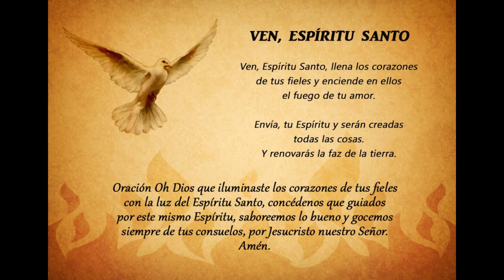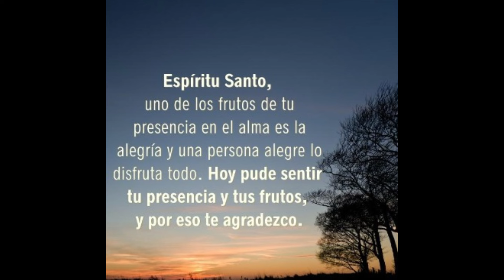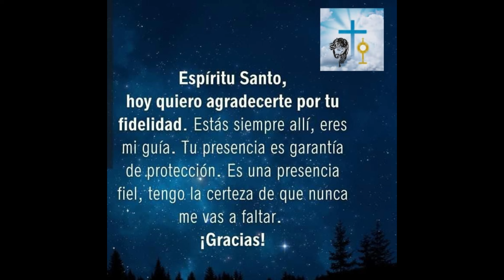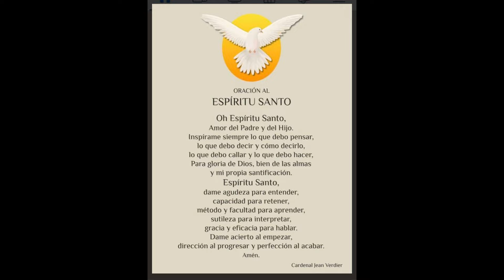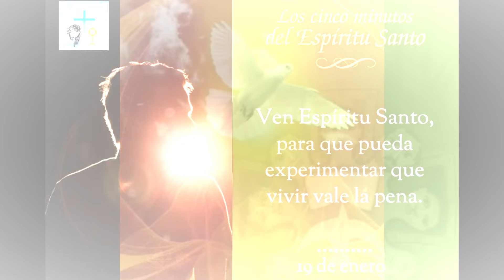Unos MINUTOS con el ESPÍRITU SANTO 🕊️🔥19 DE ENERO🙏orar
Dejemos que el Espíritu Santo se siga derramando cada vez más en nuestra vida.

 Supliquémosle, invoquémoslo con insistencia, dejemos que nos inunde como el agua, que riegue nuestro ser como agua viva, purificadora, y que haga renacer todo lo que está seco.

Dejemos que nos penetre como el viento, y que arrastre todo lo que está de más en nuestras vidas; que nos impulse hacia adelante como el viento impetuoso y nos arranque de nuestras falsas seguridades.

 Dejemos que sea el fuego santo que queme todo lo que nos hace daño, que disipe nuestras oscuridades, que nos llene de calor.

Dejemos que nos devuelva la vida, que nos haga recuperar nuestra más auténtica alegría.

Porque la alegría se siente cuando volvemos a sentirnos vivos, cuando valoramos la sangre que corre por las venas y el amor que se mueve en el corazón, cuando experimentamos que vivir vale la pena.

El Espíritu Santo puede llenarnos de esa vida nueva también hoy:
"Y cuando venga él, el Espíritu de la verdad, él los llevará a la verdad completa... Y la tristeza se les convertirá en alegría"
(Juan 16,13.20).

Esta reflexión nos conduce a sumergirnos en la acción transformadora del Espíritu Santo. La metáfora del agua nos invita a suplicar e invocar con insistencia, permitiendo que este flujo divino inunde nuestra existencia como agua viva purificadora. Al hacerlo, buscamos que el Espíritu Santo renueve lo que está seco en nosotros, otorgándonos una nueva vitalidad.

La imagen del viento nos impulsa a dejar que este soplido divino nos arrastre, liberándonos de lo superfluo en nuestras vidas y desafiándonos a avanzar con ímpetu hacia un camino más auténtico. Asimismo, nos confronta con la necesidad de desprendernos de falsas seguridades para abrazar la confianza plena en la guía divina.

La referencia al fuego santo nos invita a permitir que el Espíritu Santo queme todo lo perjudicial en nosotros, disipando oscuridades y llenándonos de calor espiritual. Este fuego purificador representa la capacidad transformadora de eliminar aquello que nos daña y restaurar la luz en nuestras vidas.

En última instancia, la conexión entre la presencia del Espíritu Santo y la verdadera alegría se revela como esencial. La auténtica alegría se experimenta al redescubrir la vitalidad de la vida, valorando la sangre que fluye por nuestras venas y el amor que palpita en nuestro corazón. La promesa bíblica de que la tristeza se convertirá en alegría (Juan 16,13.20) resuena como un llamado a permitir que el Espíritu Santo nos conduzca hacia una renovación profunda, donde la plenitud de la vida se manifieste en toda su belleza espiritual.

OREMOS:
Oh Dios misericordioso, en este momento nos postramos ante Ti con humildad, invitándote a que tu Espíritu Santo se derrame abundantemente en nuestras vidas. Que este río divino fluya como agua viva, limpiando nuestras almas y renovando cada fibra de nuestro ser. Con insistencia te suplicamos, permitiendo que tu gracia inunde nuestros corazones y haga brotar en nosotros una fuente de vida eterna.

Que tu Espíritu sea el viento impetuoso que nos lleva hacia adelante, derribando las barreras de la complacencia y guiándonos con fuerza hacia la autenticidad de tu amor. Permítenos sentir la brisa suave de tu dirección divina, llevándose todo lo que no es esencial en nuestras vidas y abriéndonos a un camino de plenitud en tu presencia.

Concédenos la gracia de ser purificados por tu fuego santo, que arde con amor y verdad. Que este fuego consuma todo lo que nos separa de Ti, disipe nuestras sombras internas y nos llene con la luz de tu amor redentor. Que cada llama sea una renovación, un renacer en tu gracia, para que podamos vivir según tu voluntad.

Señor, en nuestra búsqueda de auténtica alegría, reconocemos que solo Tú puedes satisfacer los anhelos más profundos de nuestros corazones. Que la promesa de tu Palabra, que la tristeza se convertirá en alegría, sea una realidad en nuestras vidas. Que podamos experimentar la dicha de vivir plenamente, valorando cada latido de nuestro corazón y cada suspiro de tu Espíritu en nosotros.

Encomendamos nuestras vidas a tu Espíritu Santo, confiando en que, a medida que nos sumergimos en su gracia, experimentaremos una transformación continua hacia la plenitud que solo Tú puedes dar. En el nombre del Padre, del Hijo y del Espíritu Santo. Amén.